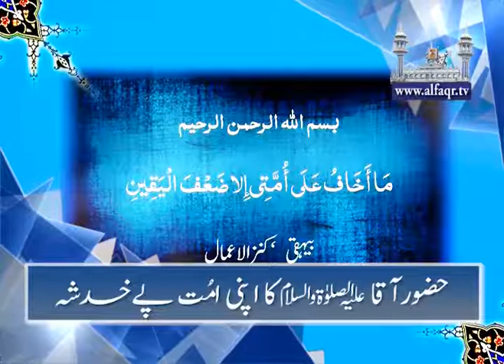Fear of Prophet Muhammad SAWW about his Ummah. [ By: Sahibzada Sultan Ahmad Ali Sb ]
Fear of Prophet Muhammad SAWW about his Ummah.
In annual Melad e Mustafa SAWW & Haq Bahoo Conference, organized by Islahee Jamaat & Aalmi Tanzeem ul Arifeen, at Faisalabad on 15th January 2016.